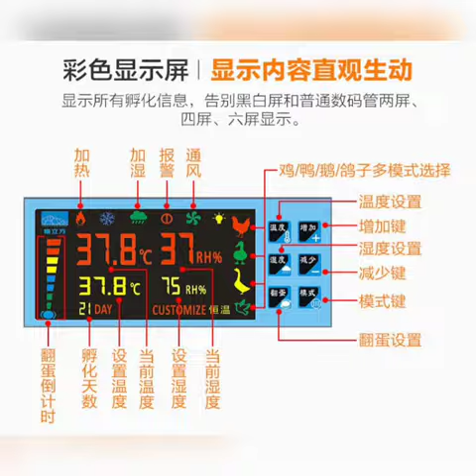How my Chicken eggs and Baby born Incubator machine Egg incubator # 14